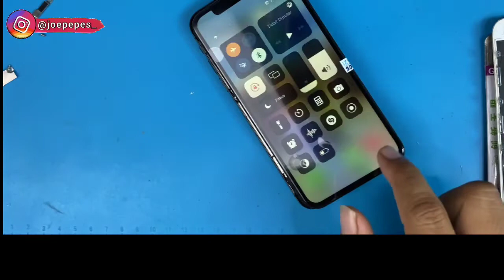Cara Langsung Kembalikan True Tone IPhone Hilang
Cara kembalikan truetone pada iphone yang hilanh akhibat update atau ganti lcd